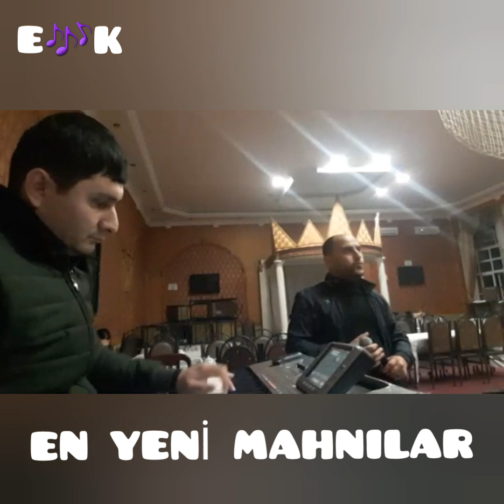Turan.~sabuhi muğam unut meni🎵2019